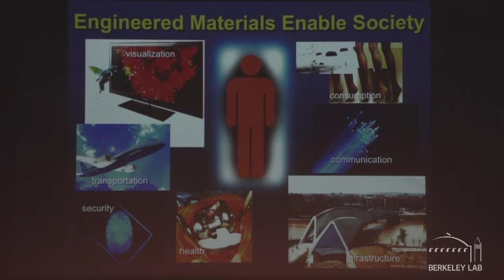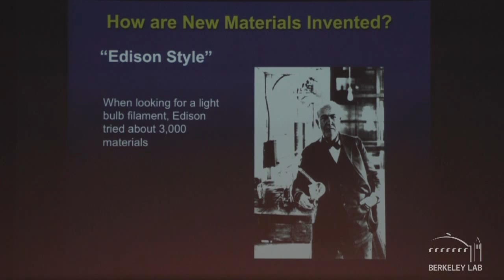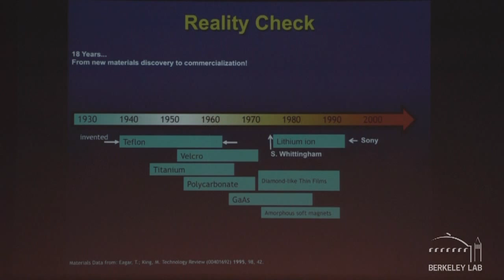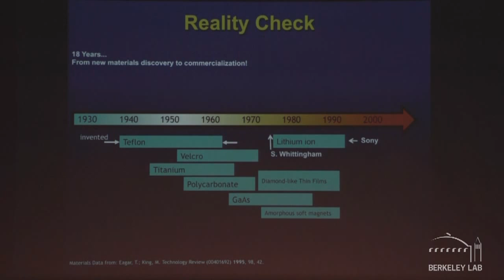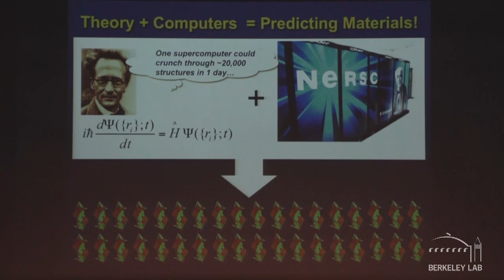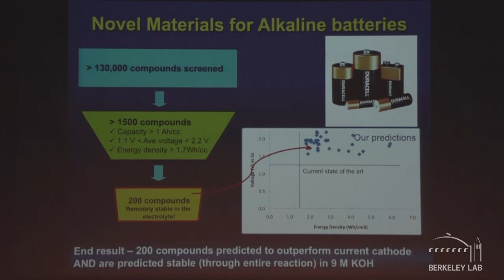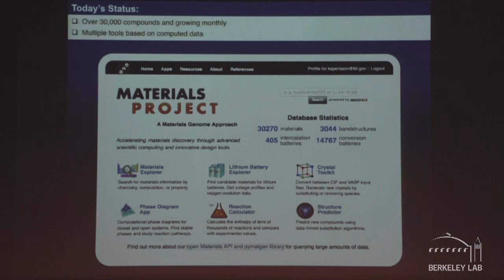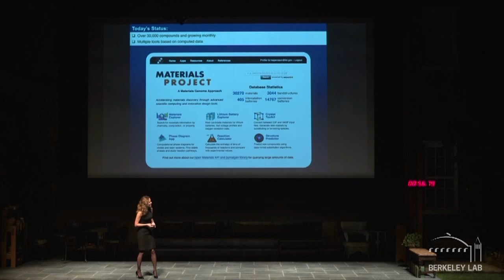A Google for materials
Berkeley Lab's Kristin Persson presents "A Google for materials" in this Oct. 28, 2013 talk, which is part of a Science at the Theater event entitled Eight Big Ideas. Go here to watch the entire event with all 8 speakers